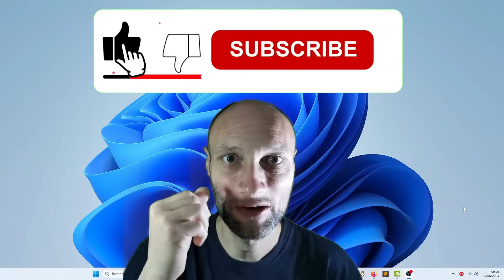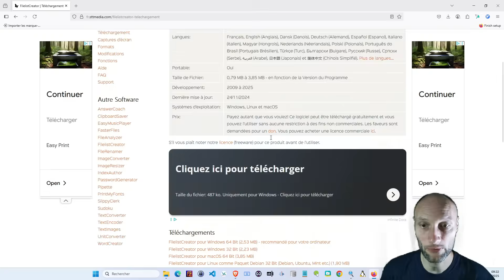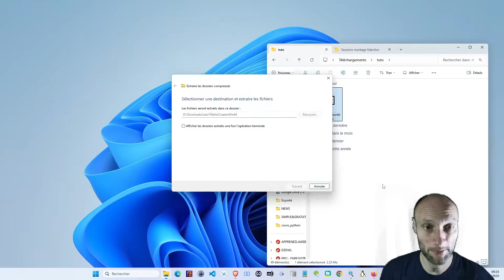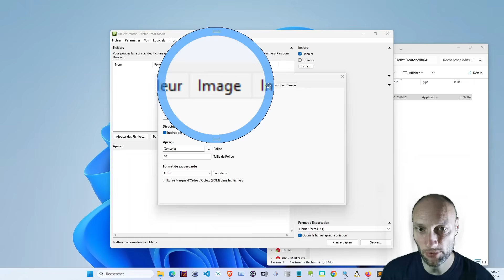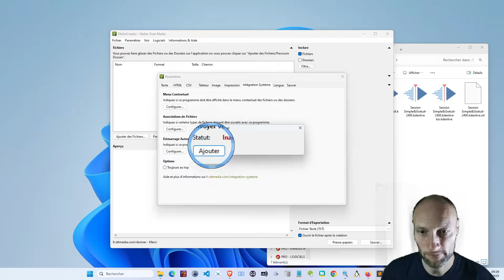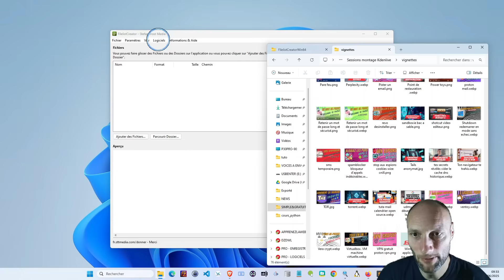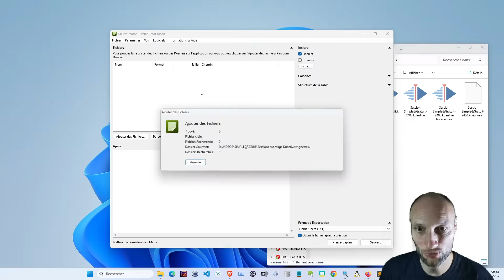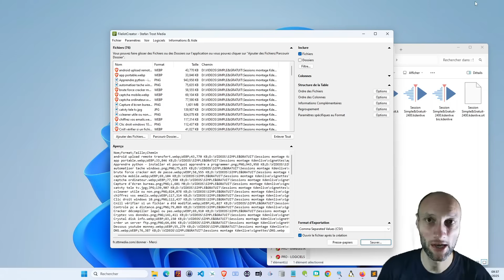Découvre ce logiciel magique pour tout lister sur ton PC !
Découvrez File List Creator, le logiciel gratuit, open source et portable qui permet de lister tous les fichiers d’un dossier, d’un disque dur, d’une clé USB, d’un NAS ou d’un réseau en quelques secondes ! Compatible Windows, macOS et Linux, il ne s’installe pas, fonctionne en mode portable, sans publicité, et en français.

Dans cette vidéo, je vous montre comment télécharger, installer et utiliser File List Creator pas à pas : scan de dossiers, export en texte, CSV, HTML, PDF, personnalisation des colonnes, intégration au menu contextuel, création de profils, et bien plus encore.

Idéal pour auditer vos données, faire des inventaires ou organiser vos fichiers, ce petit outil puissant est parfait pour les pros comme pour les particuliers. Et cerise sur le gâteau : il est 100 % gratuit et sans traçage !

Chapitrage :
00:00 Introduction et présentation
01:38  Présentation du logiciel et téléchargement
05:26 Installation
05:58 Interface et réglage
10:52 Première utilisation
16:56 Sauvegarder la liste